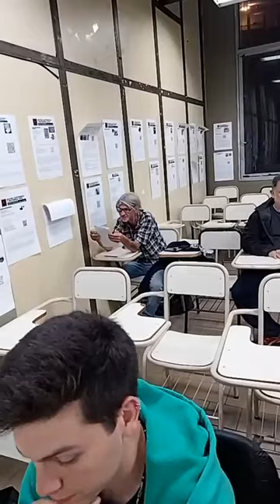Todos los fuegos - Daniel De Santis - Charla sobre la lucha armada en la Argentina